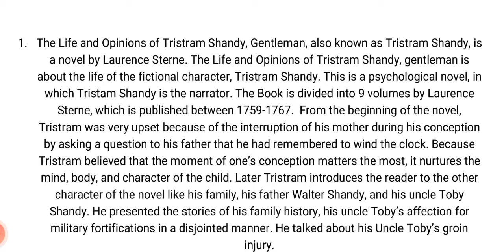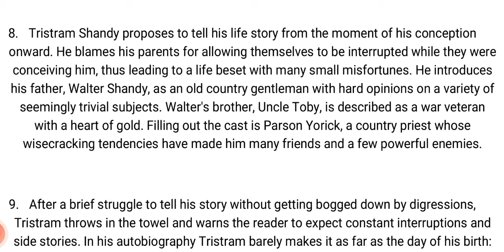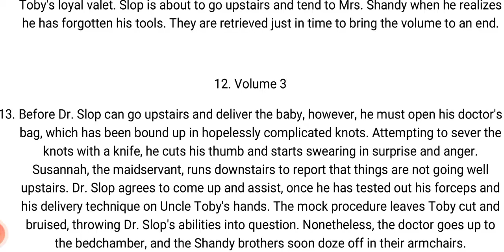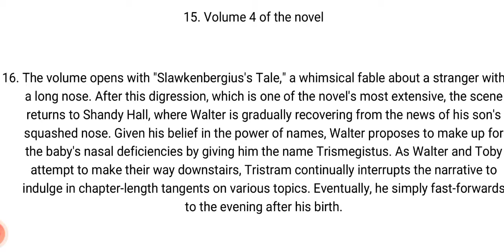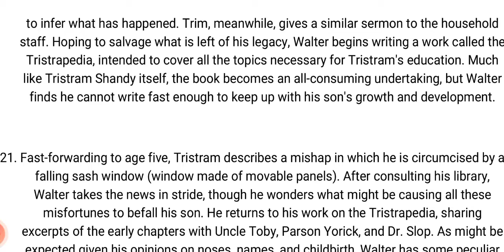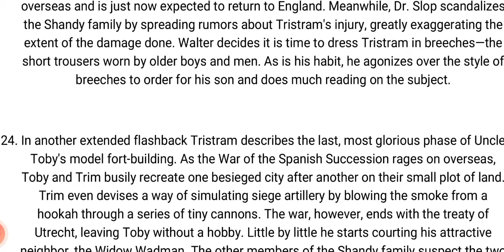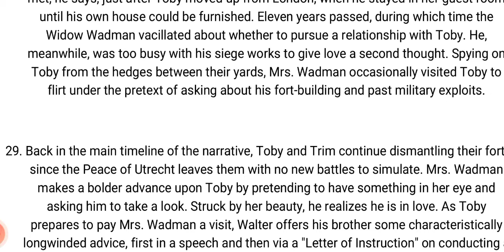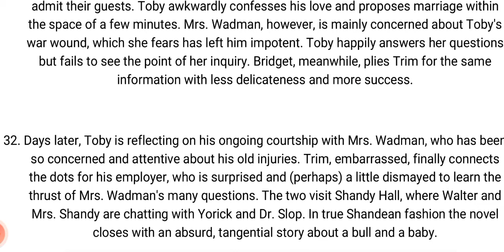The Life and Opinions of Tristram Shandy, Gentleman || by Laurence Sterne || Summary Reading Only